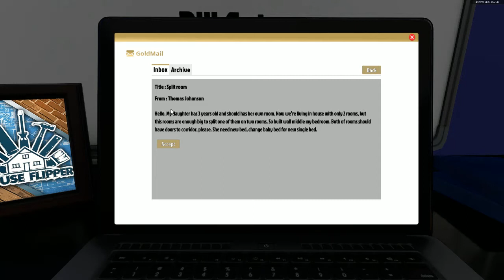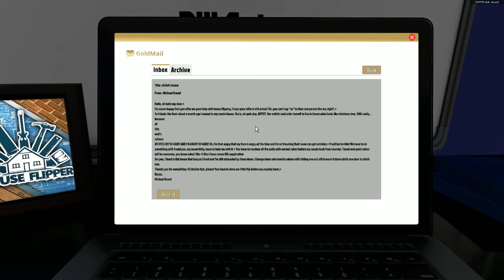Compramos uma casa destruída #05 House Flipper